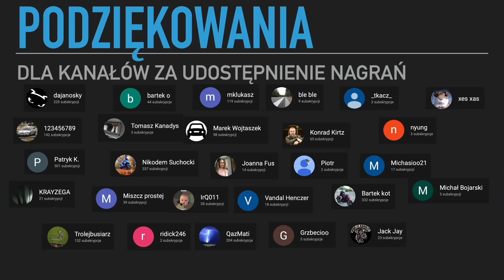#63 Polski Drajwer - Nasze Drogi 2021